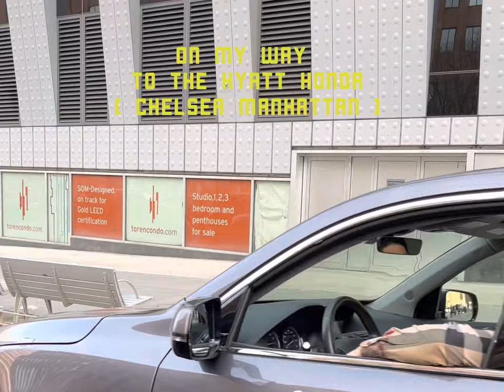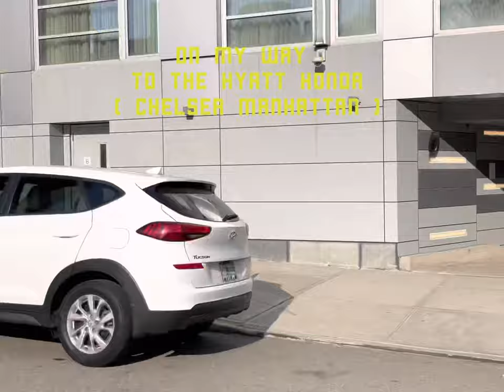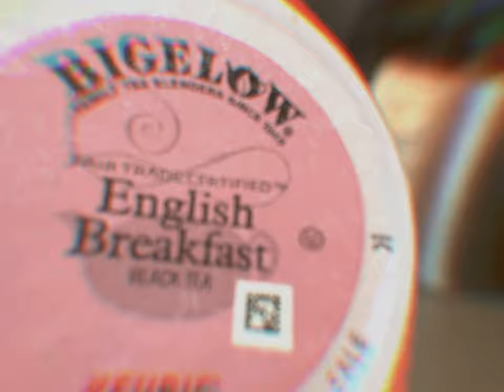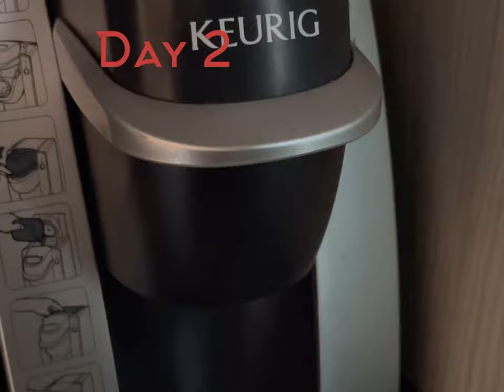🔹STAYCATION AT A NYC MIDTOWN HYATT HONOR HOTEL ( 2DAY )